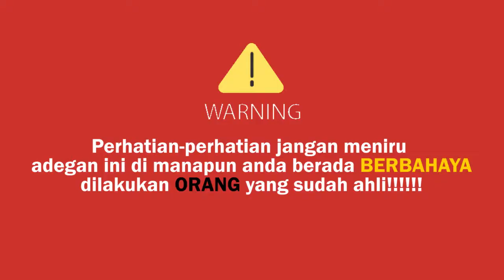PARUT KELAPA DAN KELAPA SANGRAI MENGGUNAKAN LUMPANG | EDISI SERAH TERIMA DIPAN